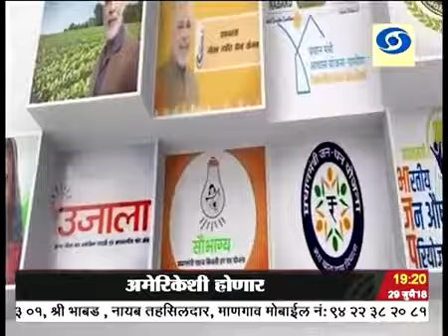Vishal Bore DD News.अकोल्यातील युवक योगेश कस्तुरे यांची यशोगाथा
योगेश कस्तुरे अकोला